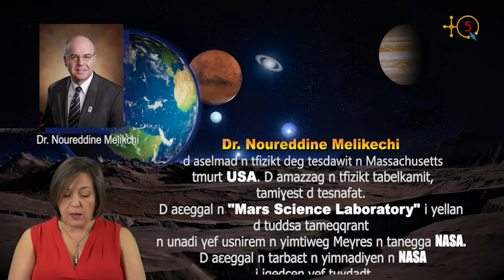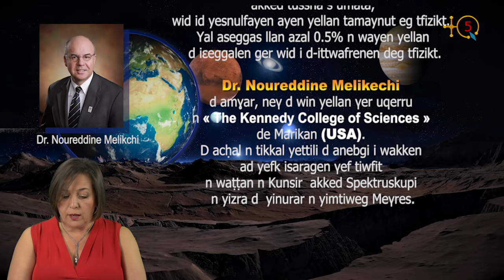Point de vue de Dr. Noureddine Melikechi sur la pandémie COVID-19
LE MESSAGE EN FRANÇAIS SUIVRA.

Uṭṭun-a n tesgilt "Seg uSentel γer wayeḍ" ad yawi ameslay γef tmuγli n Dr. Noureddine Melikchi
γef waṭṭan n uVirus COVID-19.

ANWA-T R. NOUREDDINE MELIKCHI?

Dr. Noureddine Melikechi d aselmad n tfizikt deg tesdawit n Massachusetts tmurt USA. D amazzag n tfizikt tabelkamit, tamiɣest d tesnafat. D aεeggal n "Mars Science Laboratory" i yellan d tuddsa tameqqrant n unadi γef usnirem n yimtiweg Meγres n tanegga NASA. D aεeggal n tarbaεt n yimnadiyen n NASA i iqedcen γef tuɣdaḍt γer umtiweg Meγres aseggas-a MARS 2020.

Dr. Noureddine Melikechi d amusnaw id yewwi-n aṭas n yifruriyen. Deg umedya yettwafren “Fellow” n « Optical Society of America », anda llan imnadiyen ifazen de tasnafat d fuṭunik. Akken yella daγen d “Fellow” n « American Physical Society » d tidukkla yettwasnen deg umaḍal n yimusnawen  «American Association for the Adγancement of Science».

Tuddsiwin-a ttarrezent afara deg tfizikt akked tussna s umata, wid id yesnulfayen ayen yellan tamaynut eg tfizikt. Yal aseggas llan azal 0.5% n wayen yellan d iεeggalen ger wid i d-ittwafrenen deg tfizikt.

Dr. Noureddine Melikechi d amɣar, neγ d win yellan γer uqerru n « The Kennedy College of Sciences » de Marikan (USA). D acḥal n tikkal yettili d anebgi i wakken ad yefk isaragen γef tiwfit n waṭṭan n Kunsir  akked Spektruskupi n yizra d  yinurar n yimtiweg Meγres.

TQ5 MEDIA

Dans ce numéro de l'émission "Seg uSentel γer wayeḍ", Dr. Noureddine Melikechi  donne son point de vue sur la pandémie COVID-19.

QUI EST DR. NOUREDDINE MELIKECHI?

Dr. Noureddine Melikechi est professeur en physique à l’Université de Massachusetts aux USA. Il est spécialiste dans le domaine de la physique atomique, moléculaire et optique et est membre du Mars Science Laboratory, la plus grande institution de recherche en exploration de la planète Mars de l’agence spatiale américaine NASA à ce jour. Il est aussi membre de l’équipe de chercheurs de la NASA qui travaille sur la prochaine mission sur Mars 2020.
Dr. Noureddine Melikechi a reçu plusieurs distinctions dans sa carrière: à titre d’exemple, il a été élu “Fellow of the « Optical Society of America », distinction très sélective accordée aux meilleurs travaux (et parcours) dans les domaines de l’optique et de la photonique. Il est aussi “Fellow” de la prestigieuse « American Physical Society » et de la plus grande association de scientifiques à travers le monde l’ «American Association for the Advancement of Science».
Ces organizations récompensent les progrès en physique, et d’une manière générale en science qui ont apportés des contributions novatrices importantes en physique. Le nombre de membres élus chaque année est très limité (environ 0,5%) du nombre total de leurs membres.
Dr. Noureddine Melikechi est le doyen du « The Kennedy College of Sciences »; aux États-Unis d’Amérique (USA). Dr. Noureddine Melikechi est régulièrement invite à donner des conférences sur la détection des cancers et la spectroscopie des roches et terrains Martiens.

TQ5 MEDIA